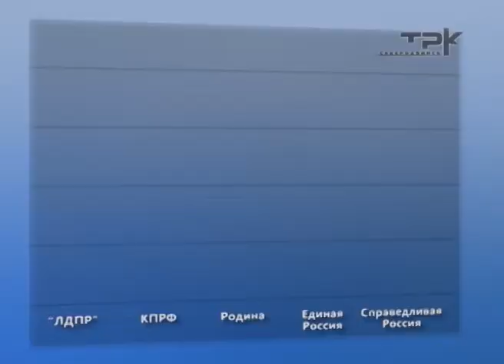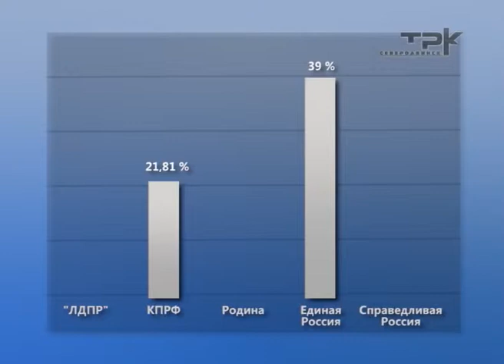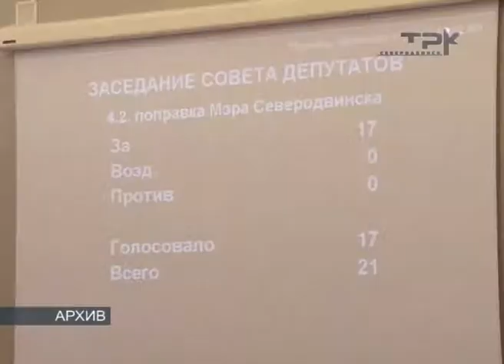ПРОГРАММА "СЛОВО ДЕПУТАТУ" 30.09.13